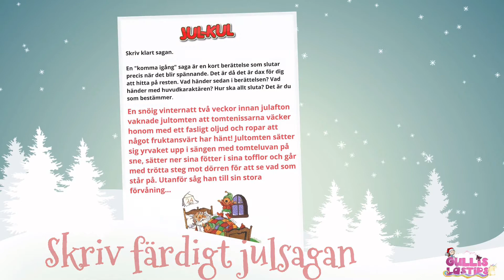Jul-kul häfte för åk 1 till åk 3.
Här har du ett julhäfte som är fyllt med massa jul-kul. Häftet innehåller både nytta med nöje.  Här blandas olika ämnen som svenska, matte och bild.

Julhäftet riktar sig till elever i åk 1 till åk 3.

Julhäftet innehåller sammanlagt 25 sidor, där 19 av sidorna innehåller julmaterial. De andra sidorna är beskrivningar och bildförstärkare av de olika materialen.

Här finner du:

•Ordpussel - hitta speciella julord gömda bland bokstäverna.
•Skriv ett brev till tomten.
•Sprattelgubbe - Bygg ihop en jultomte sprattelgubbe.
•Matteproblem - Läs mattekluringarna och skriv upp svaret.
•Färglägg julkulor - Färglägg olika mandalas.
•Korsord - jul- och vintertema
•Skriv klart sagan - Skriv vad som händer i julberättelsen som är en ”komma igång” saga. Låt barnen om de vill läsa upp deras färdiga saga.
•Sifferbilder - Dra ett streck mellan siffrorna i rätt ordning och få en julbild som du kan förlägga.
•Labyrint - Hjälp tomten att hitta sin ren, genom att rita rätt väg i labyrinten. Det finns en lättare labyrint och en svårare labyrint.

Hej! Det är jag som är Ullis från Gullis lästips, och jag är en ovärderlig resurs för alla bokälskare som vill upptäcka nya läsupplevelser. Med min djupgående kunskap och passion för litteratur erbjuder jag främst bokrecensioner och tips inom barn- och ungdomslitteratur. Dessutom strävar jag efter att främja läsning genom olika läsprojekt, läsaktiviteter och digitala lektionsmaterial.

Förutom att ge bokrekommendationer och recensioner uttrycker jag min kreativitet på flera andra sätt. Jag skapar animerade filmer och trailers för böcker för att ge dem liv och väcka läsarnas intresse. Dessutom tar jag gärna uppdrag för att designa logotyper och reklam för företag.

Via min hemsida kan ni ta del av de fullständiga bokrecensionerna

Om du uppskattar mina videos skulle jag vara djupt tacksam om du tog dig tid att ge dem en tumme upp, lämna en kommentar och dela dem vidare. Du är också hjärtligt välkommen att använda dem som reklammaterial i ditt bibliotek eller klassrum. Tack för ditt ovärderliga stöd!🤩

För att hålla dig uppdaterad och inspirerad kan du följa mig på följande sociala medieplattformar:

Med vänliga hälsningar, Ullis från Gullis lästips